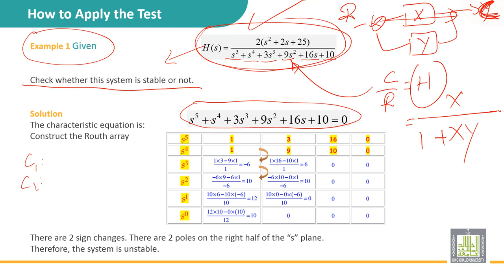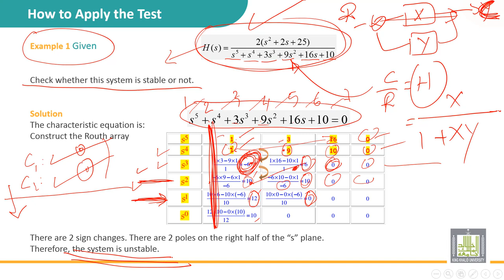Automatic Control | 5-5 | How to apply the test via example1: Routh Table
الدرس 5 : How to apply the test via example1:  Routh Table
• Determine the characteristic equation
• Filling the routh Table
• Conclude the stability